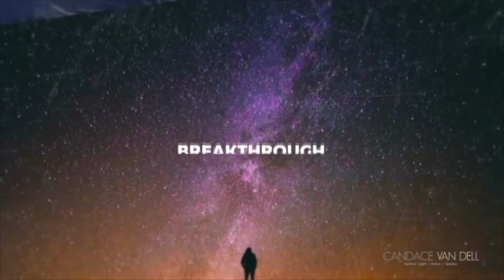Lightworkers & Scapegoating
Many light workers grow up feeling like the family scapegoat.   You are highly sensitive and lack strong boundaries around what you feel and what others feel.  You EXPRESS the injustice you feel or the negative emotions you pick up around you.  This makes you a target.  Without a strong sense of self, we easily take on the emotional baggage of others.

EMOTIONAL REHAB
12 week online healing program
Healing inner wounds & Toxic relationship dynamics for the last time.
This course will go live Christmas Day and can be joined at anytime.

For those who sign up before Christmas will receive my holiday discount plus a FREE 30 min. coaching session.

*inner work
*toxic relationship dynamics
*self love issues
*inner critic
*attachment issues
*becoming whole
*heal your life
- Live q&a's
- private facebook community
- video lessons
- healing techniques
- guided meditations
- writing exercises
- journaling
- HEAL UNWANTED PATTERNS NOW!

SOUL LAB (Return to the Truth Self)
6 week Training program

SPIRITUAL FITNESS WORKBOOK

XOXO